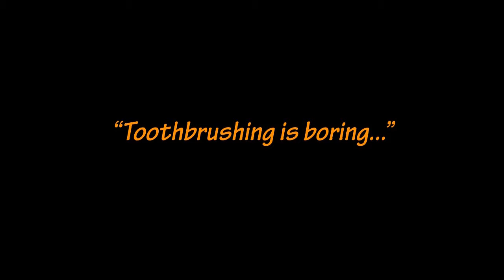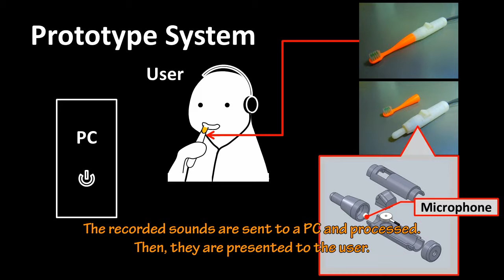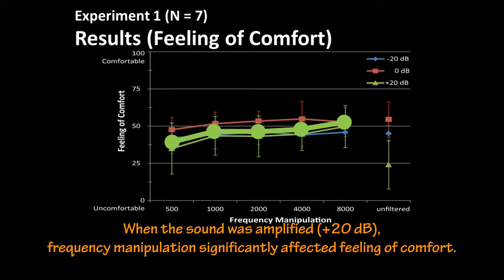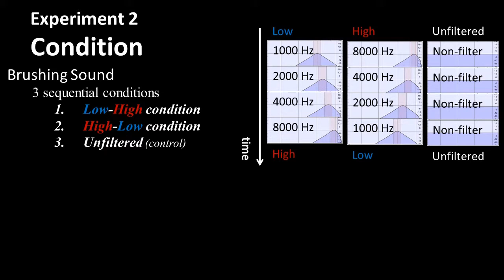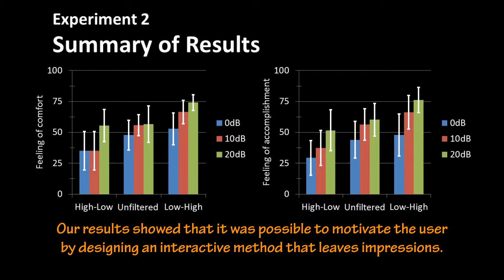(IJART2015) Modulating Tooth Brushing Sounds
We present a novel feedback technique for tooth brushing. Brushing sounds were manipulated and were found to alter the user's impression. In our experiment, brushing sounds recorded by a microphone in the toothbrush are manipulated and presented to the users in real-time. We demonstrate that frequency manipulation affects feelings of comfort and accomplishment when sound levels are amplified. We also show that the gradually increasing frequency of brushing sounds induces more comfortable and accomplished feelings than the original sounds. The results show that it is possible to motivate users by interactively manipulating the frequency of brushing sounds.